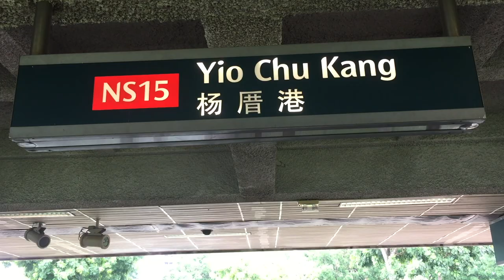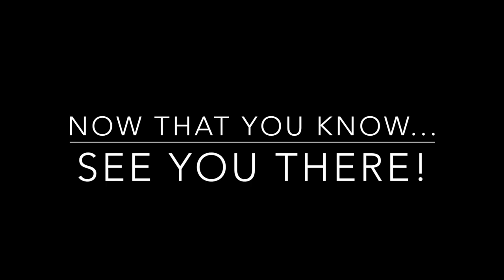Directions to Theatre For the Arts (NYP) from Yio Chu Kang MRT Station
Hi all! Hope you are excited for our event coming in a week's time! Here's how you can walk from Yio Chu Kang MRT Station to our location - Theatre For the Arts, Nanyang Polytechnic. See you there!